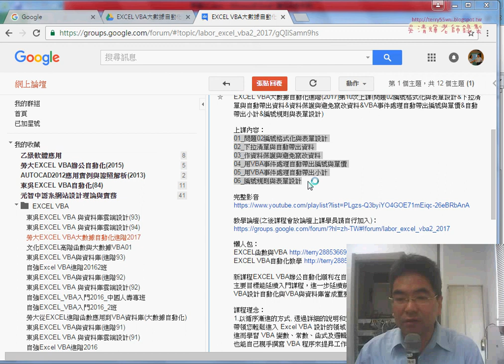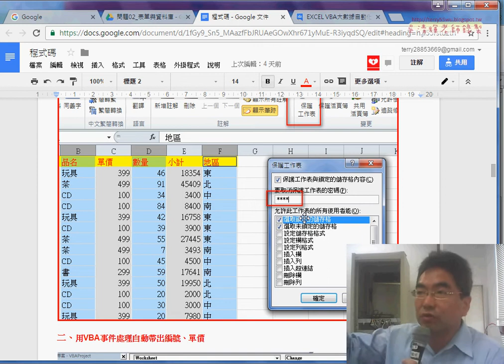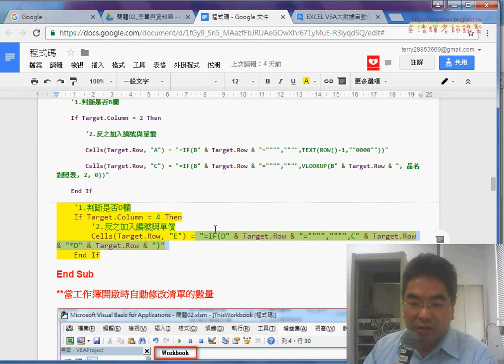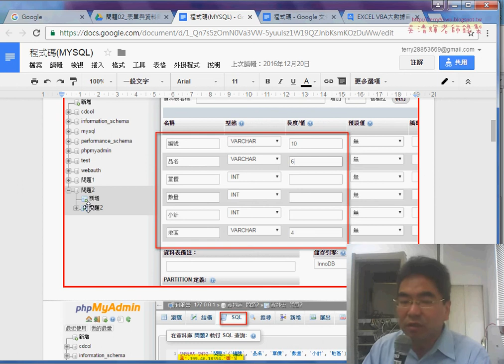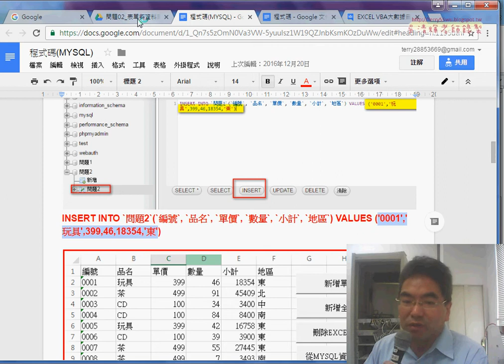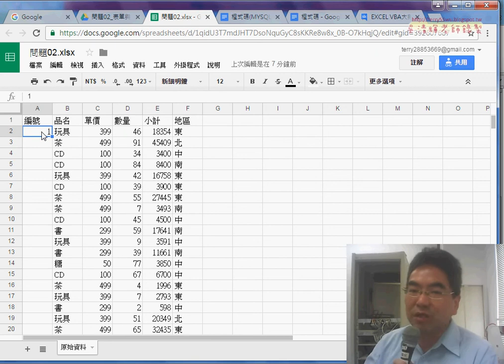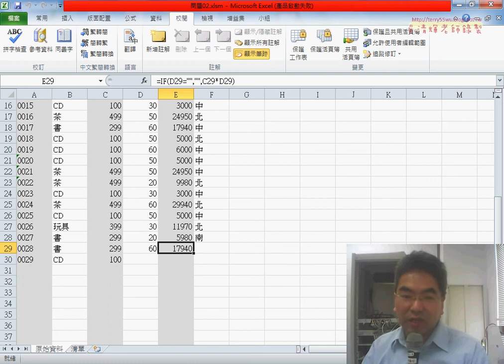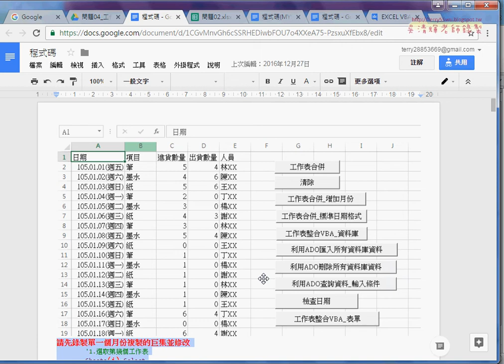01 重點回顧與共用資料